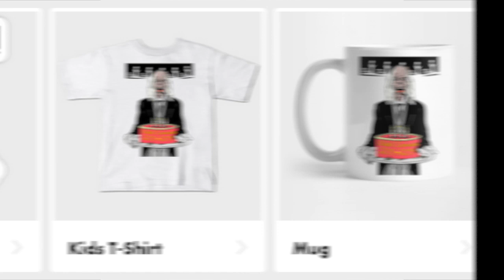Happy 4th Anniversary, Weird Darkness!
Help celebrate the 4TH ANNIVERSARY OF WEIRD DARKNESS with this custom design made just for the occasion!  Our official anniversary is October 1st, but you can begin celebrating early and also get special introductory pricing an all items with this design until 5pm CT this Sunday (August 18, 2019)!  T-shirts, mugs, pins, hoodies, totes, pillows, and a whole lot more!